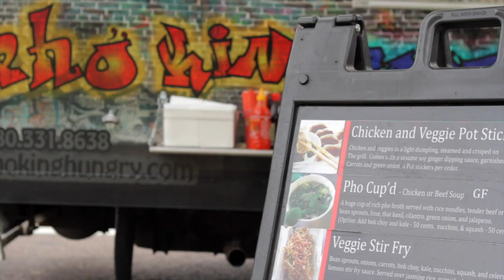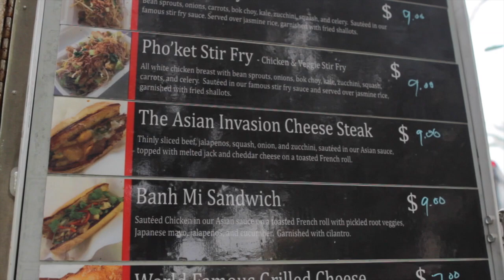Pho King Food Truck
The Great Pho King. A local food truck providing great eats from great individuals. Check them out @ PHOKINGHUNGRY.com

One shoot at a time. We are PHX.

-LocalPHX